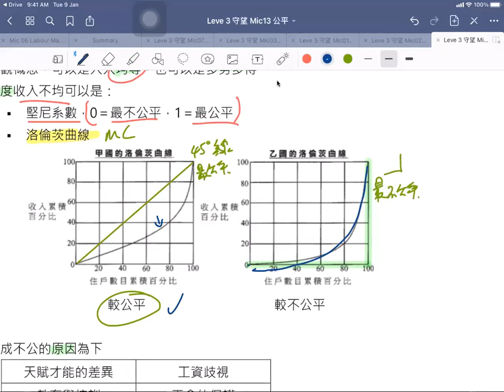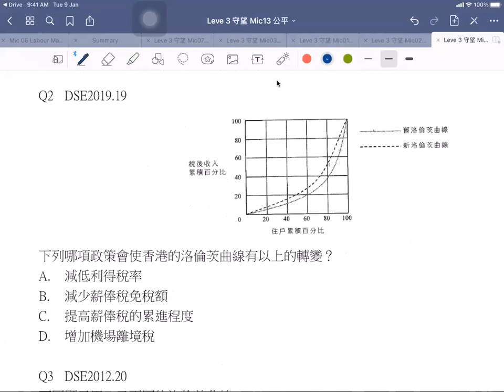DSE Econ Level 3 守望者衝刺｜微觀13 公平 洛倫茨曲線｜速刷概念與答題